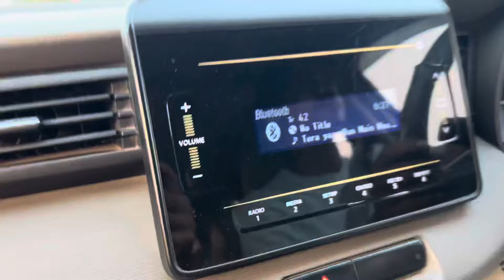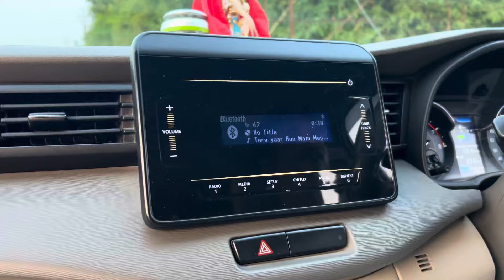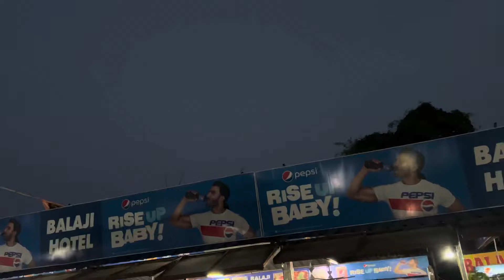Bimar hone k bad thora ghumne gaye| Behind the senes | BTS | Rakhi Kulung Rai | RkR Album New Vlog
Vlog accha lage toh please mere vlog channel ko support kariyega thank you❤❤